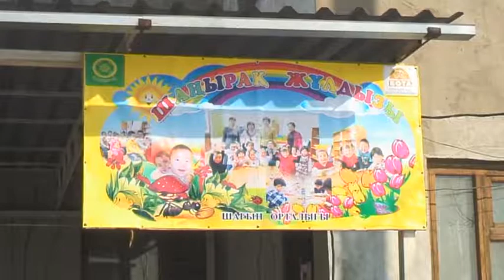Новый мини-центр "БОТА"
По проекту РОО «Шанырак» в мкр. Шанырак г. Алматы открылся новый мини-центр для детей из малообеспеченных семей. Проект профинансирован Программой поддержки социальных услуг Фонда «БОТА». В мини-центре занимаются 72 ребенка.